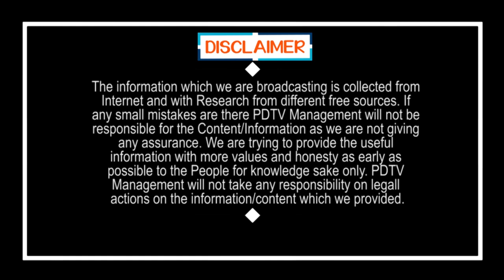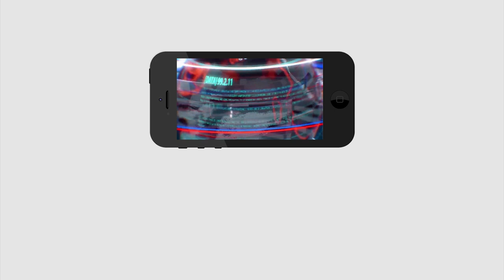Their Votes is Going to Crucial in Tirupati | Ys Jagan | తిరుపతిలో కీలకంగా మారనున్నది వీళ్ళ ఓట్లే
తిరుపతిలో కీలకంగా మారనున్నది వీళ్ళ ఓట్లే